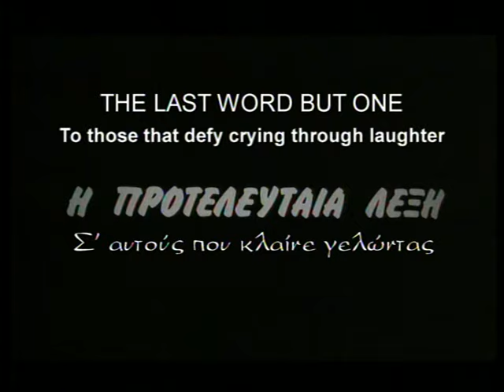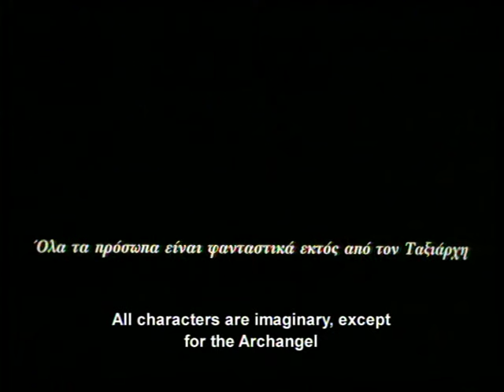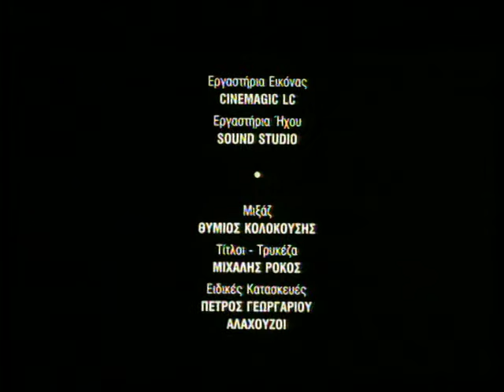H Προτελευταία Λέξη. Σκηνοθεσία - Παραγωγή. Ν. Τερζής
"H Προτελευταία Λέξη". Μεσογειακή, σουρεαλιστική θρίλερ–σάτιρα: Η επινόηση της ζωής και η κατασκευή της πραγματικότητας σε παράλληλη δράση. Ένας παπάς σε ένα νησί συλλαμβάνει μια "θαυματουργή ιδέα" τις παραμονές της γιορτής του Αρχαγγέλου Μιχαήλ. Εμπιστεύεται την χειρωνακτική εργασία στον αξιαγάπητα αλλόκοτο καντηλανάφτη Κλεόβουλο, ο οποίος ενδίδοντας στις πρωτογενείς παρορμήσεις του  μυείται τυχαία στο μοναδικό θαύμα, το μυστήριο της ζωής από μια παιγνιώδη, δαιμόνια γυναίκα. Ποιος έχει την τελευταία λέξη, αν κάτι τέτοιο είναι εφικτό, αφού πάντα είναι δυνατόν κάτι  να προστεθεί;